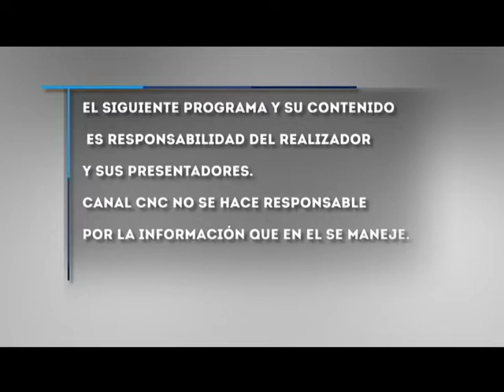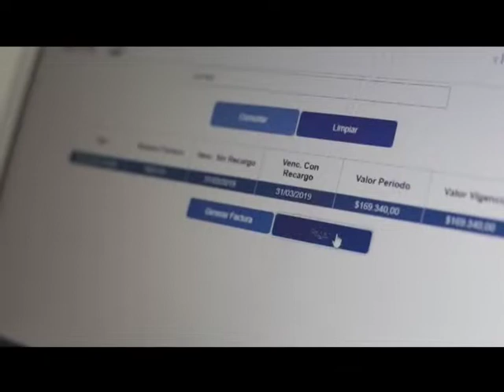LA CAMPANA 17 DE JULIO 2019.